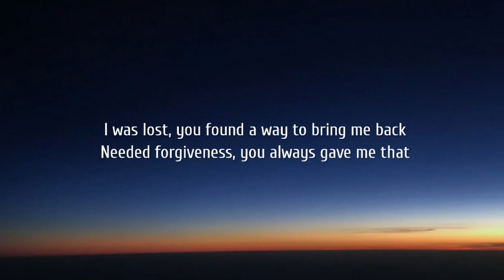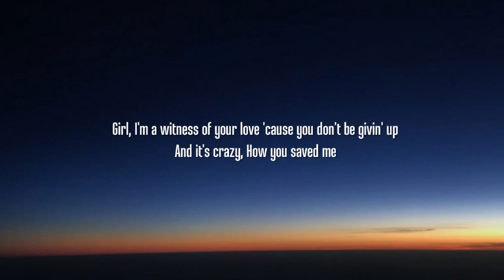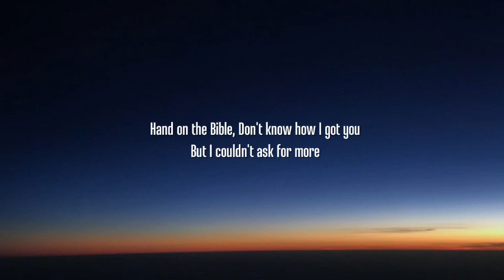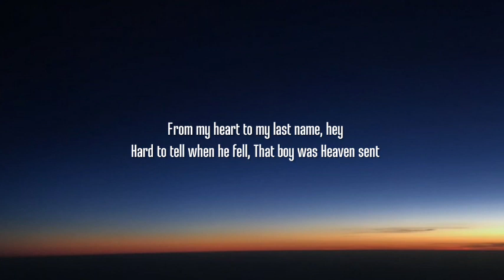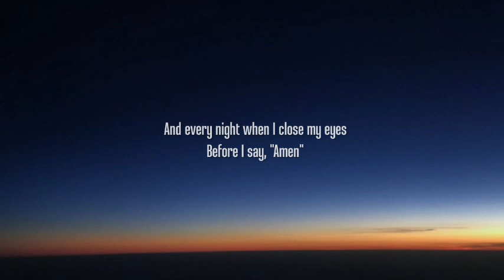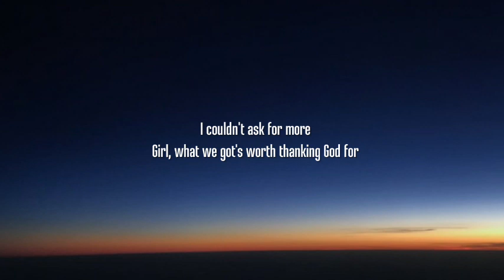Kane Brown, Katelyn Brown - Thank God (Lyrics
Lyrics:

Girl, I'm a witness of your love 'cause you don't be givin' up

[Chorus: Kane Brown, Kane Brown & Katelyn Brown, Katelyn Brown]
You loved me when you didn't have to
Ooh, yeah, thank God
Thank God (Oh-oh-oh, yeah, yeah)
For giving me you

[Verse 2: Katelyn Brown, Katelyn Brown & Kane Brown]
From my heart to my last name, hey
Hard to tell when he fell

[Chorus: Kane Brown & Katelyn Brown, Kane Brown]
Thank God, ooh-ooh, ooh-ooh

[Pre-Chorus: Katelyn Brown & Kane Brown]

[Chorus: Kane Brown & Katelyn Brown, Kane Brown, Katelyn Brown]
Thank God
Thank God for giving me you
Yeah, thank God (Ah, ah)
Thank God